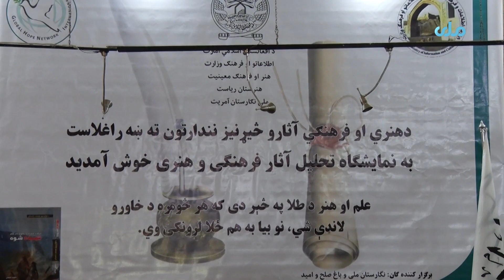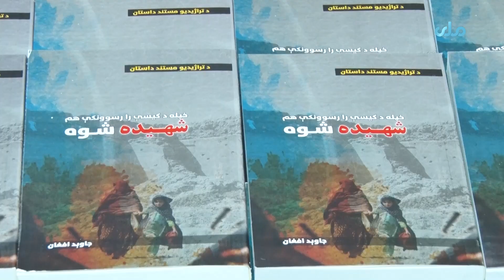از سه اثر جدید در نمایشگاه تحلیل آثار فرهنگی و هنری در نگارستان ملی رونمایی شد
مسوولان وزارت اطلاعات و فرهنگ با استقبال از این اقدام گفتند، هنرمندان باید آثاری را ارائه کنند تا پیام آموزشی و تحلیلی را به‌همراه داشته باشند
تلویزیون‌ملی